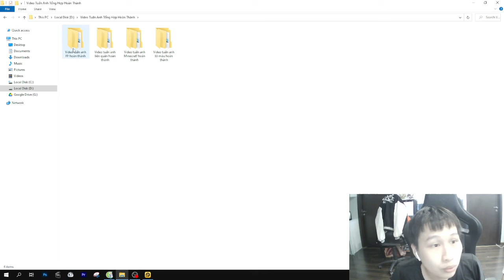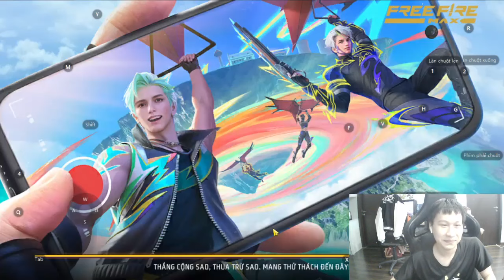फ्री फायर महायुद्ध में वीरता और रणनीति के साथ अंतिम योद्धा बनने की कहानी